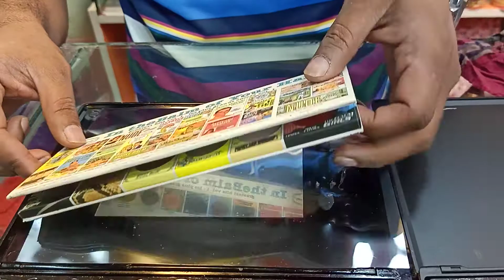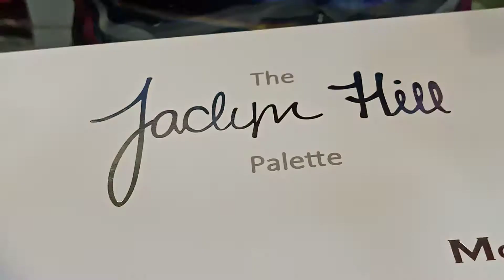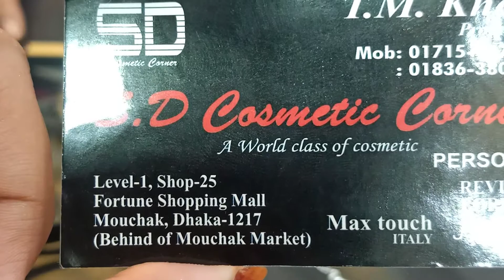eye shadow price in fortune merket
Eye shaddow palate price in Fortune shopping mall